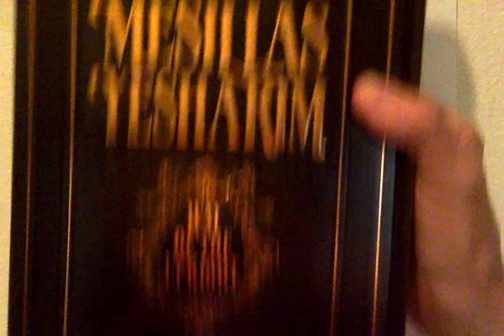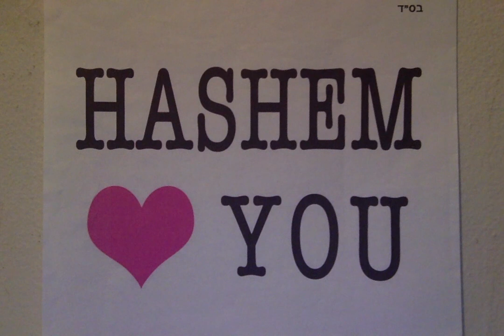M.L.M. 4 The Soul: Mesillas Yesharim/Way of The Upright by Ramchal- Part 104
THIS WILL GIVE YOU MORE TIME TO BE ABLE TO LISTEN AND INTEGRATE THE INFORMATION.

Chapter 25: The Way To Acquire Fear [Of Sin] - Part 3/Final Part: Diligent & Constant Study of Torah Without Interruption All The Days of Your Life

For more information about purchasing this Sefer and others, go

I wanted to mention this wonderful non-profit Jewish organization called Miles for Life, where you can donate your unused airline miles for others who have medical needs.  It is a BIG mitzvah and wonderful chesed/kindness! Baruch HaShem, I had the immense pleasure & privilege to do so, myself.

I want to give thanks first to Hashem Yisbarach for always guiding and inspiring me, as He has provided me with brilliance, wisdom, talents and abilities to fulfill my unique mission in this world.
I recognize this, and yet, I am humbled, to say the least, that HaKadosh Baruch Hu has given me many gifts to use in the service to Him. Please do not give me any credit and instead direct your praise and applause to the בורא עולם/Creator of The World, as I am simply one of His many creations trying to pass on the message of The Truth and inspire people to get closer to Hashem and follow the instructions of The Torah.  I pray that I can continue, B"EHY, to have the blessing and privilege to be an instrument in His/Hashem's service.